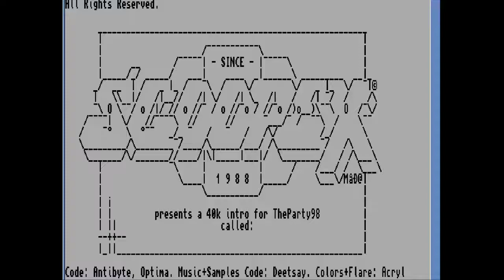1000% by Scoopex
This demo took 1st place in that Amiga 40k competition at The Party 1998.